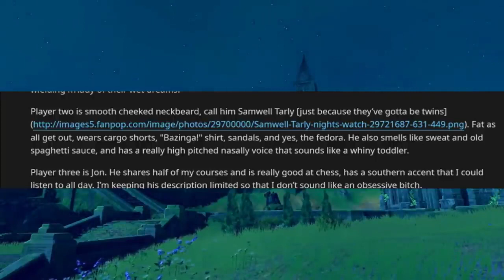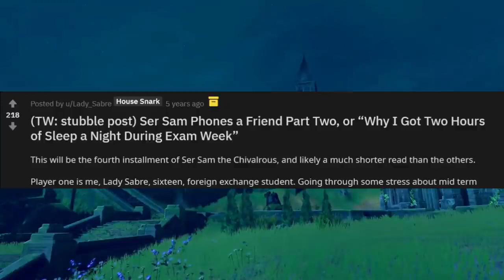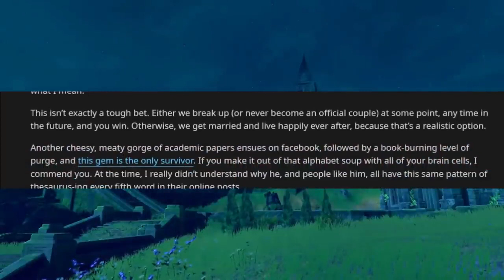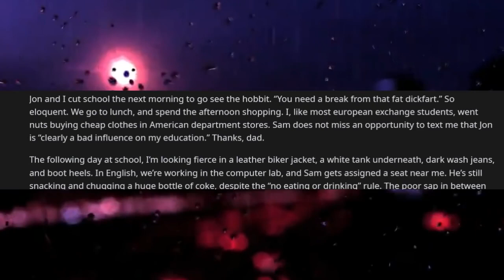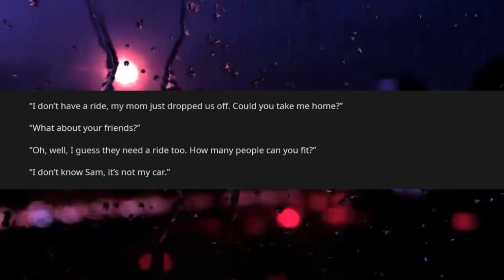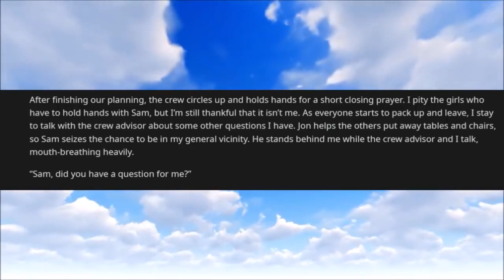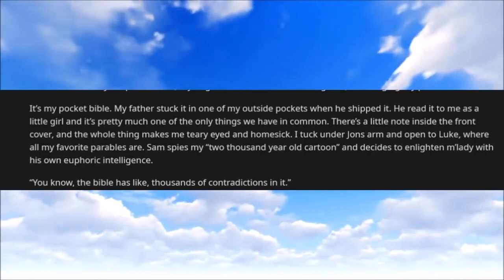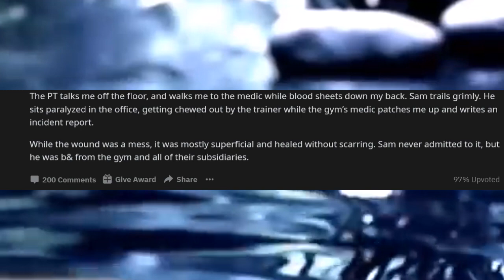r/NeckbeardStories | THE FULL STORY OF SIR SAM! THE ABSOLUTE DEFINITIVE EDITION OF THE SER SAM SAGA!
In this episode of r/NeckbeardStories we encounter one of the most famous beards to ever grace the neckbeard stories subreddit. The one and only chivalrous Sir Sam has come to visit! The full story of the Saga of Sir Sam has arrived! Kick back and enjoy the entire story of Sir Sam! Over 3 hours of content in one very beefy video? Now that's tasty!